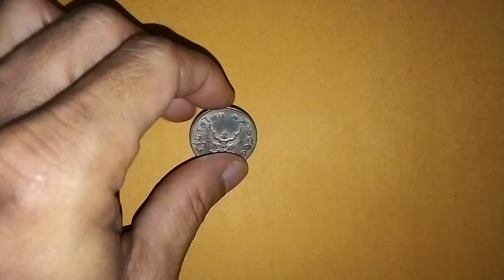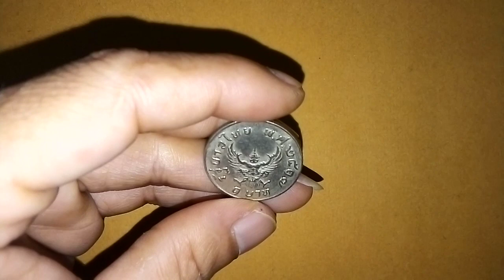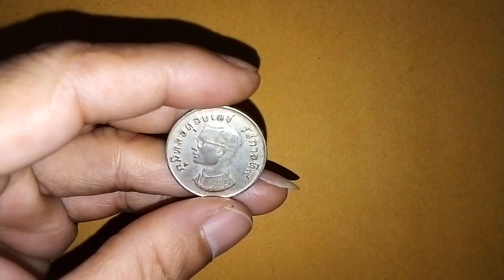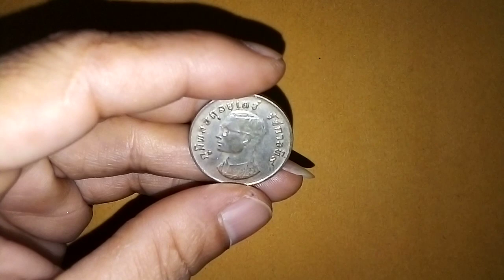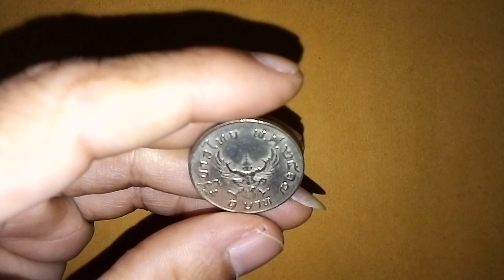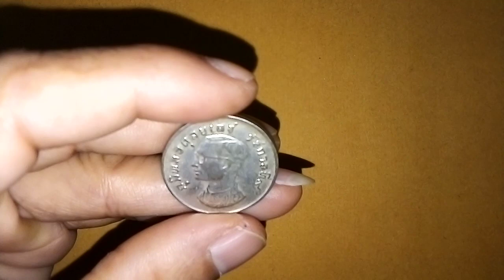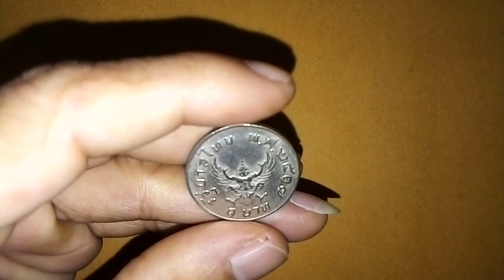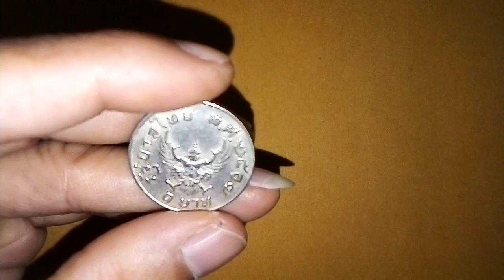เกือบแตะ250ล้าน!!คุณไม่ได้ตาฝาดหลอก!!!เรื่องจริง!!! เหรียญ​1บาทตราครุฑ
เหรียญ​1บาทตราครุฑ​รัชกาล​ที่​9​ปี​ พ.ศ.2517#